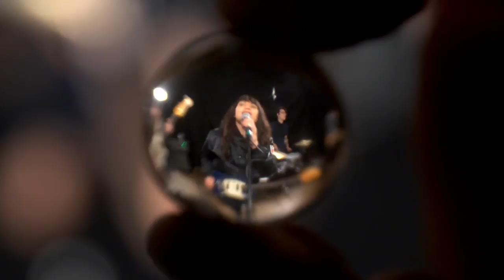Frankie Rose Performs "Know Me" - City of Music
Frankie Rose and her band stop by the City of Music studio in Minneapolis for a unique interpretation of this single from her Interstellar LP.

Directed by Andre Durand and Dan Huiting
DP: Andre Durand
Camera: Andre Durand, Brandon Boulay, Eli Ljung, Erika Ochoa, Eric Schleicher, and TJ Turner
Edited by: Dan Huiting
Tracking by Zach Lein and Danielle DiPalma
Mixed by: BJ Burton
Mastered by: Huntley Miller
Color Correction by: Josh Allard
Special Thanks: VSNQST and Playatta